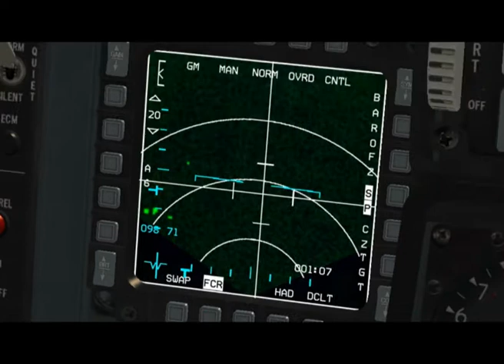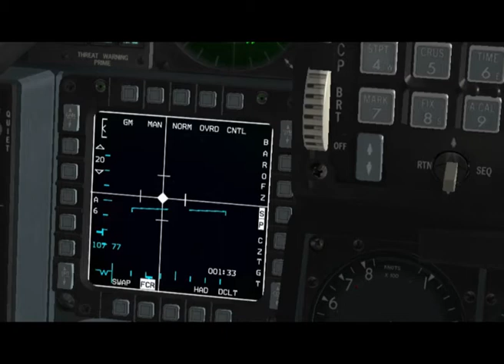BMS Different Rdr modes with guns.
Using the ovrd button to change radar modes while using guns
The radar screen remains blank until the lock however.